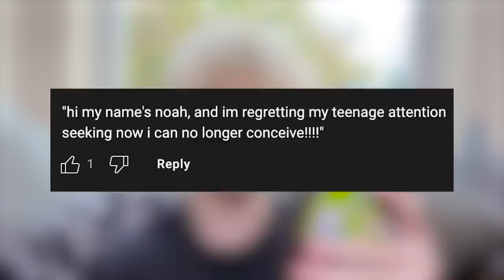4 YEARS ON TESTOSTERONE | NOAHFINNCE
HERE'S MY 4 YEARS ON TESTOSTERONE UPDATE! DO I REGRET IT AT ALL? NO.. OBVIOUSLY NOT BUT ISN'T IT FUN TO ASK?!